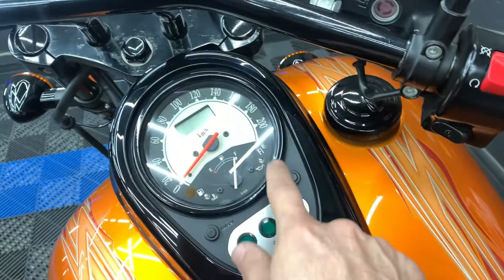Customização Vulcan Custom 900